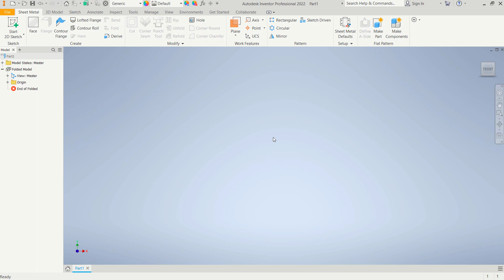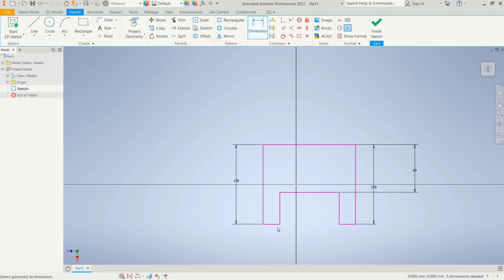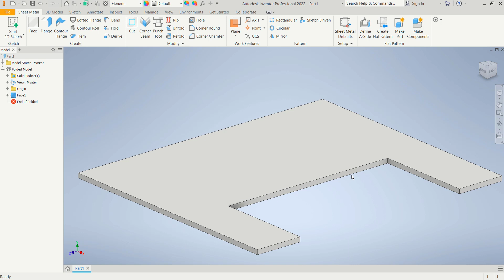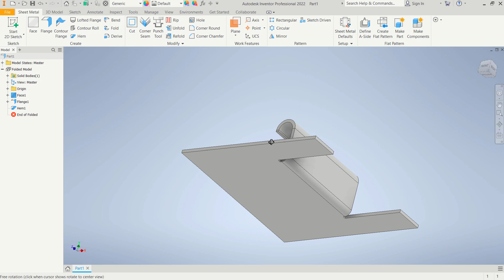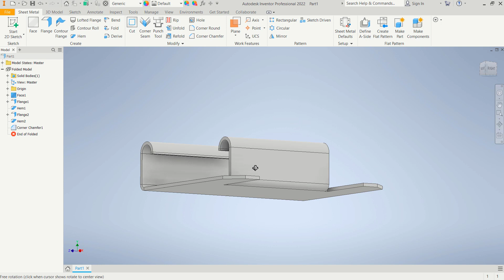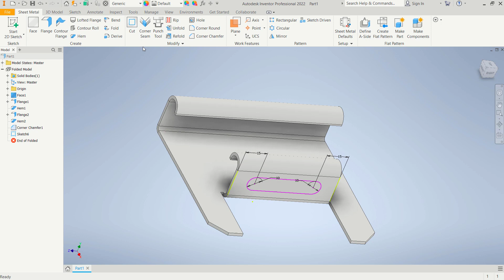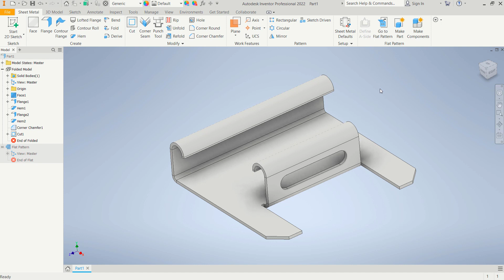Autodesk Inventor 2022 Sheet Metal Tutorial For Beginner [COMPLETE]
Learn Autodesk inventor how to use sheet metal for beginner